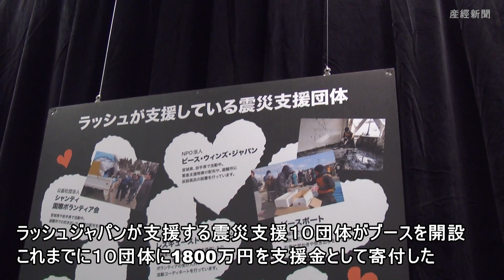「まけないぞう」って何？LUSHハッピーシェア発表会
英国生まれハンドメイドコスメＬＵＳＨの日本法人で社会貢献活動を推進するラッシュ・ジャパンが13ー14日、ハッピーシェア発表会を開催。ボディクリームのチャリティポット売上全額を自然環境保護などに支援金する同社だが、東日本大震災後は被災地で救援物資配布などしているＮＰＯ法人等10団体を支援。発表会で希望の輪などチャリティー商品を展示、10団体がブースを設けて活動を発表、「まけないぞう」などアイデア商品販売や被災地支援への応援を求めた。ＬＵＳＨのHP